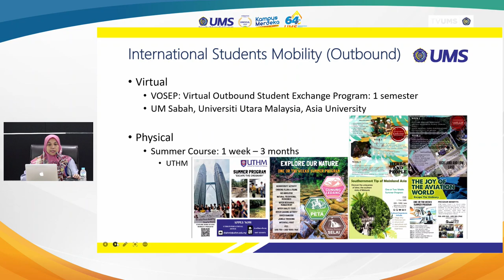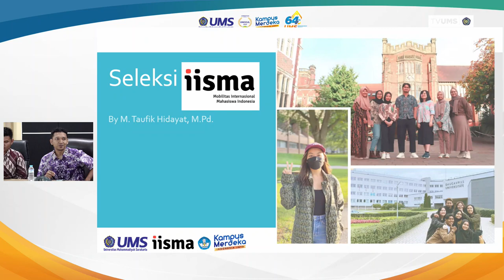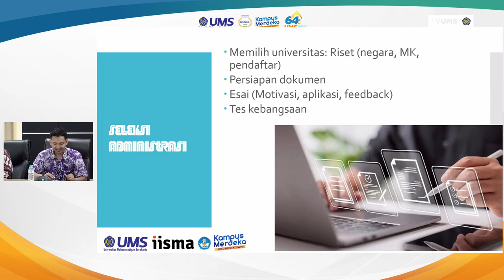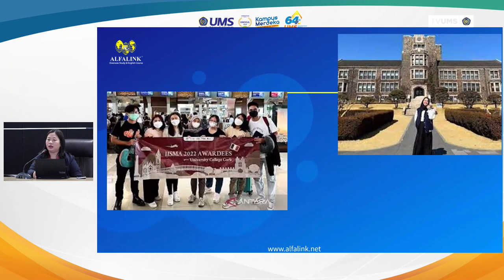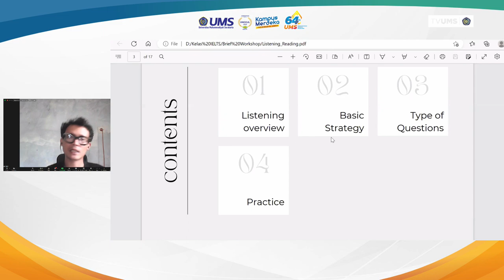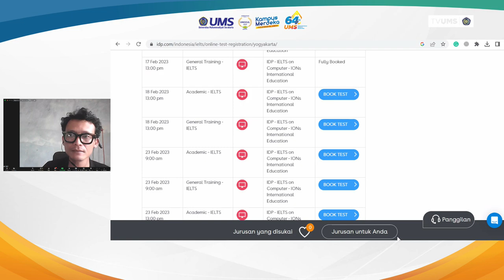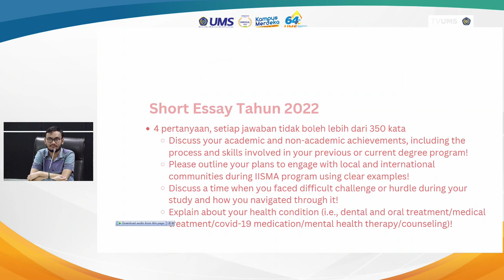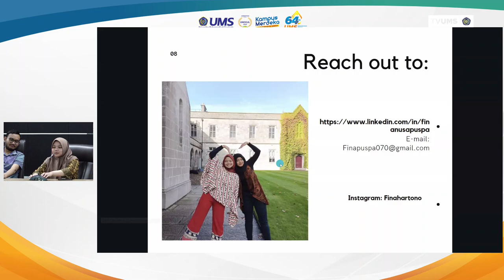Sosialisasi IISMA (Indonesia International Student Mobility Awards)